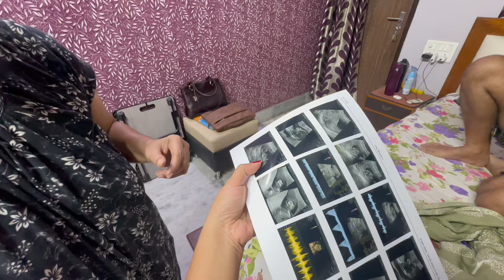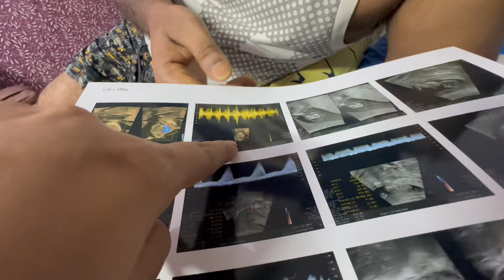Finally NT Scan Reports Elo.. Is everything okay?Mother-in-law’s reaction on seeing our little one.